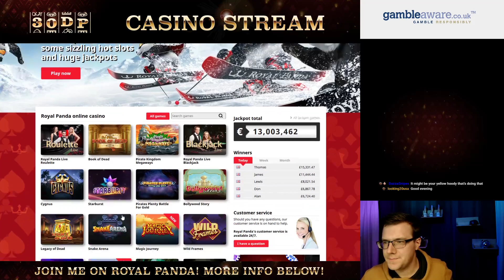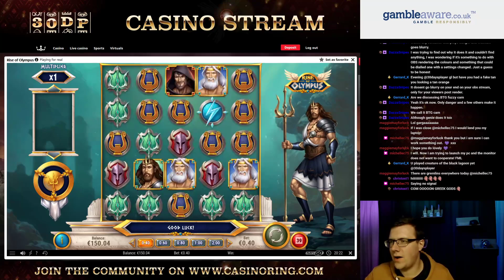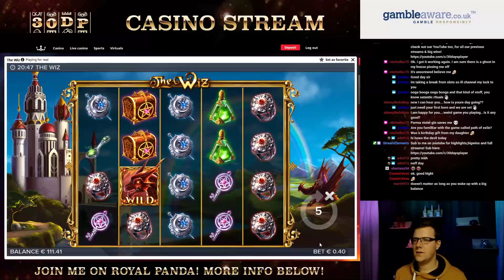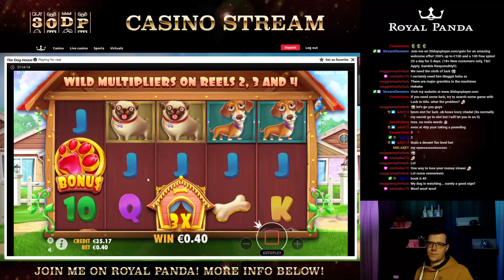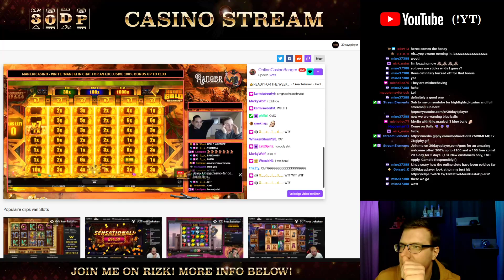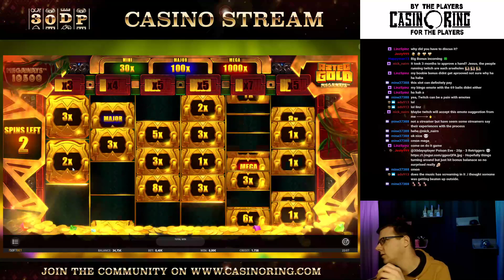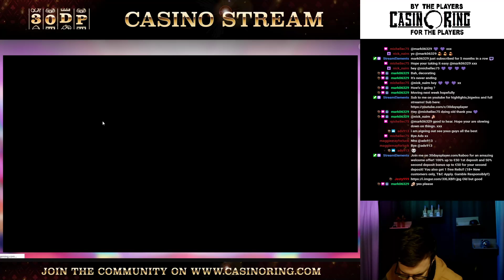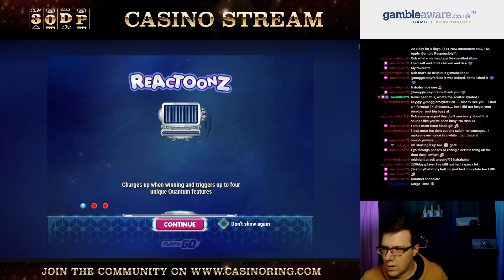🎰 Weekend Wins and Chill times 💰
Friday 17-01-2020 stream! See 30daysplayer.com for awesome casino bonusses